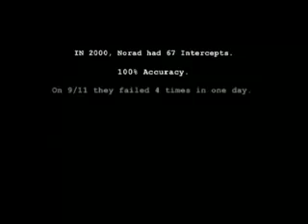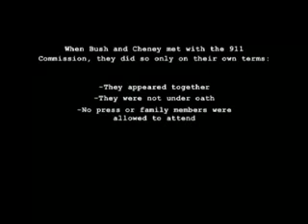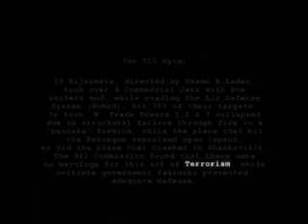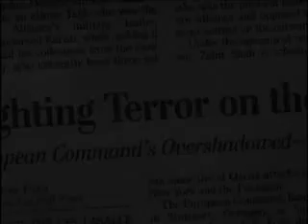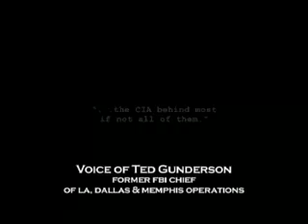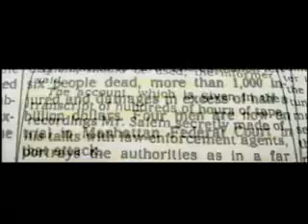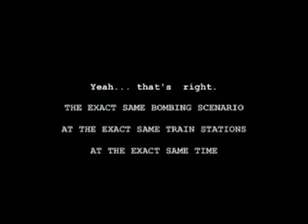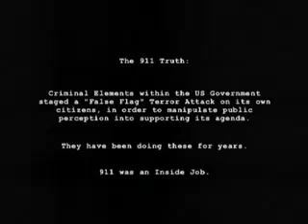9/11 - Inside Job?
Why is the discovery of thermite at the WTC site important?

My comment about Bhutto and her statement that Osama Bin Laden is dead and the link indicated directly below was also deleted after it was posted on Representativepress' YouTube page.

Representativepress was making the deduction that Bhutto mispoke when she said Bin Laden was dead. I think Representativepress may be correct in his assessment, and I commented as much. However, I also commented that the assumptions that Bhutto was killed because of this "slip" were moot and completely "missing the point" as to why she was assassinated. Hence, the link to the article:

"Pilots for 9/11 Truth is an organization of aviation professionals and pilots throughout the globe who have gathered together for one purpose. We are committed to seeking the truth surrounding the events of the 11th of September 2001. Our main focus concentrates on the four flights, maneuvers performed and the reported pilots. We do not offer theory or point blame at this point in time. However, we are focused on determining the truth of that fateful day based on solid data and facts -- since 9/11/2001 is the catalyst for many of the events shaping our world today -- and the United States Government doesn't seem to be very forthcoming with answers or facts.

We stand with the Scholars, Veterans and Architects & Engineers for Truth along side family members of the victims -- family members of soldiers who have made the ultimate sacrifice -- including the many Ground Zero workers who are now ill or have passed away, when we ask for a true, new independent investigation into the events of 9/11. We do not accept the 9/11 Commission Report and/or "hypothesis" as a satisfactory explanation for the sacrifice every American has made and continues to make -- some more than others."

"Members of the Scientific Panel Investigating Nine-eleven come from a variety of professional backgrounds. Some investigate aspects of the 9/11 attacks, others search the web for useful information, and some write up new material. We have tried to maintain professional standards in both the analysis and presentation of the evidence we have assembled, as well as in the scenarios we have constructed.

The investigative work of the Panel proceeds in the directions that head our list of articles: What Did Not Happen and What May Have Happened. By clicking on the titles of these sections, you may read a brief illustration of the differences required in the two approaches.

The background information section provides important documents and articles related to the attacks on September 11, 2001.

General Statement by the Panel:

"We have found solid scientific grounds on which to question the interpretation put upon the events of September 11, 2001 by the Office of the President of the United States of America and subsequently propagated by the major media of western nations. Our analysis of the detailed evidence implies a staged attack employing a variety of deceptive arrangements. Indeed, every element of the September 11 attacks, including cellphone calls from fast-moving aircraft, has an alternate means of creation."

Panel members are scientists, engineers, and other professionals. All contribute through search and research.

41 U.S. Counter-Terrorism and Intelligence Agency Veterans Challenge the Official Account of 9/11 Official Account of 9/11: Terribly Flawed, Laced with Contradictions, a Joke, a Cover-up